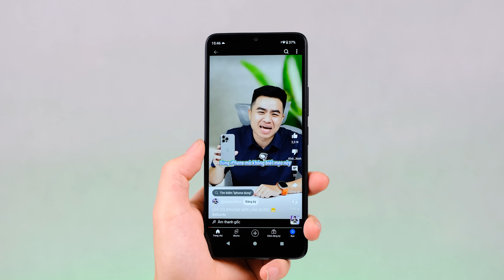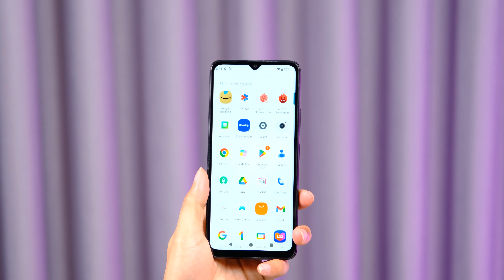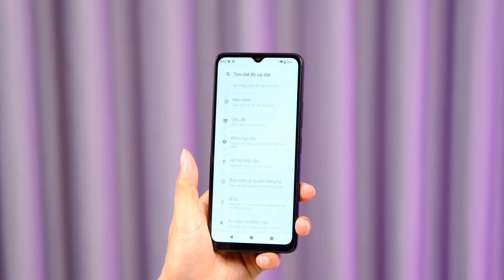Mình bán Redmi A3 MỚI NGUYÊN SEAL GIÁ SIÊU RẺ!